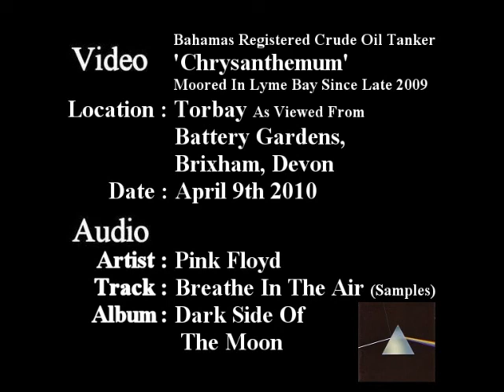The Fresh Sea Air!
Hard thing to capture on film. Frequently VERY visible to the naked eye depending on weather conditions, wind direction and the light. A thick brown layer of air pollution stretching as far as the eye can see! Although noticeably added to on this occasion by oil tanker 'Chrysanthemum' , the bulk is presumably caused by the busy shipping lanes of the English Channel. There's no escape is there! :o(